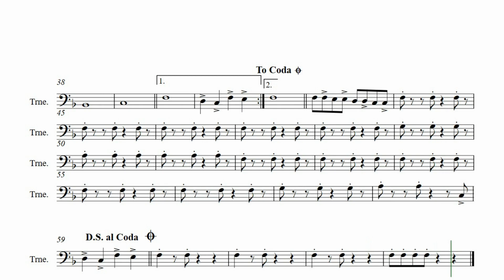TROMBONE 3 - STAND BY ME (MARCHA) - BAMEP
COMPOSIÇÃO: BEN E. KING
ARRANJO: MAYCON JOSÉ DE SOUZA
EDIÇÃO DE VÍDEO: PROF.ª DULCINÉIA MACHADO VIDAL
MATERIAL DE USO EXCLUSIVO MAYCON JOSE DE SOUZA